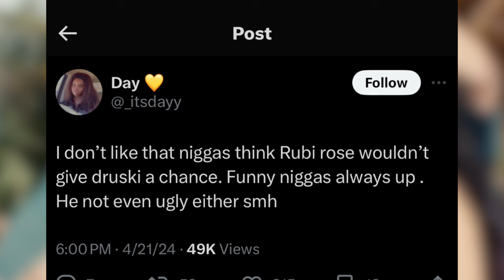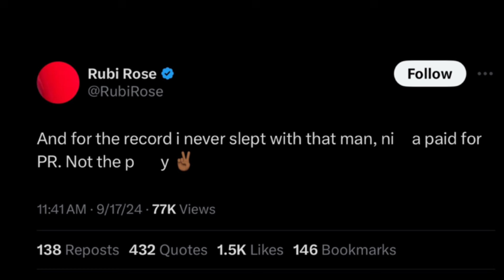Rubi Rose EXPOSES FAKE Relationship with Druski… His WILD Clapback Goes VIRAL